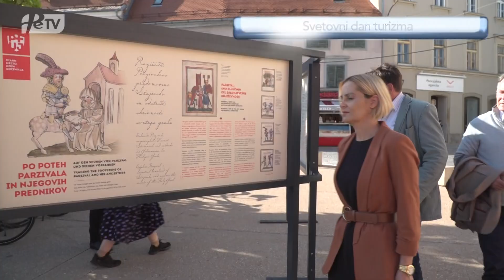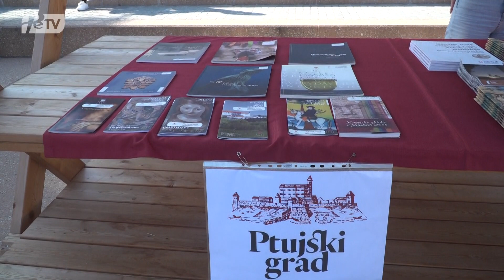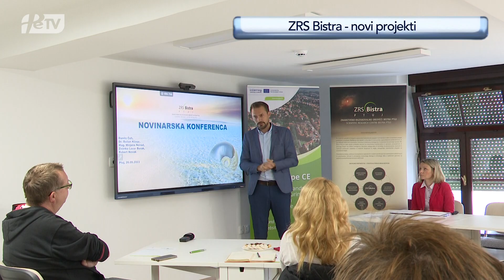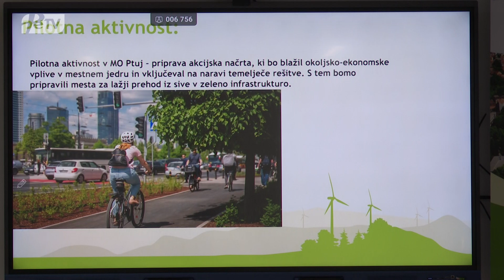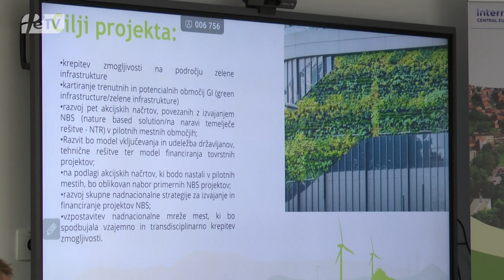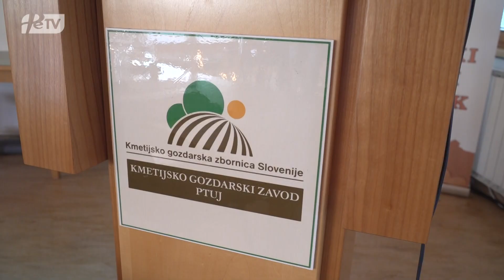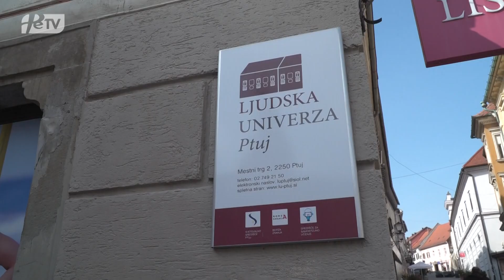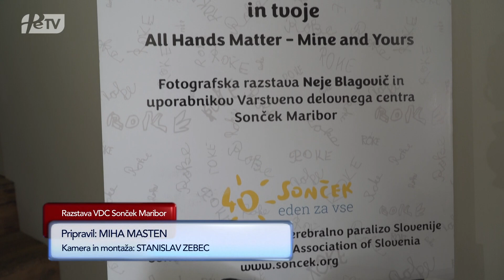PTUJSKA KRONIKA, PETEK 6. OKTOBER 2023